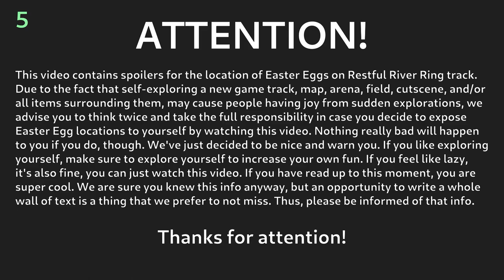RRR Egg Hunt - SuperTuxKart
your travel guide that doesn't really remember where the eggs are

track preview (v0.9 but it hasn't changed visually) , unfortunately it still lags online but maybe it can be changed